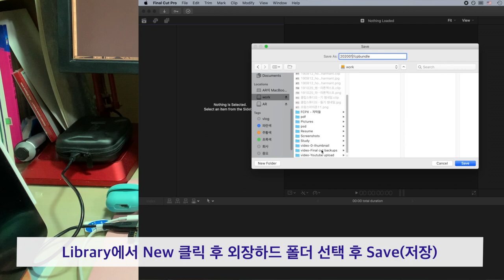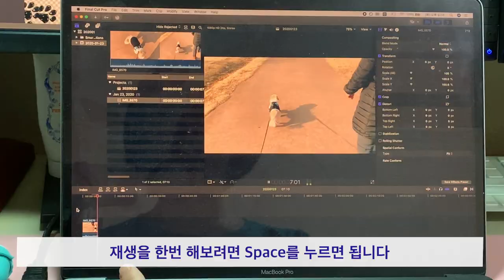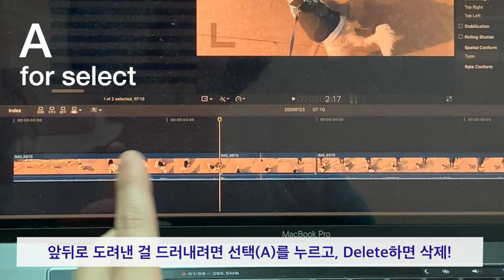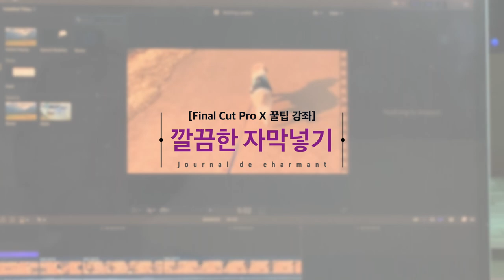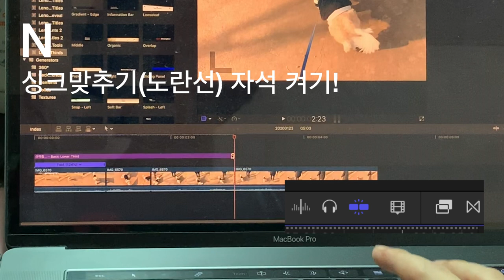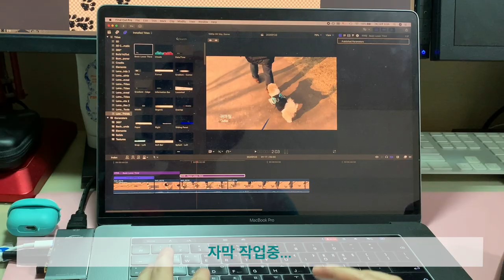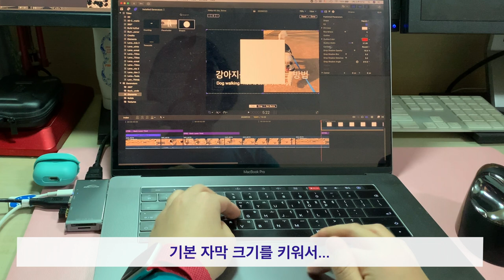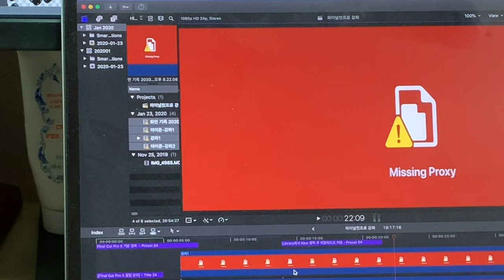파이널컷프로 꿀팁! 아이폰 영상으로 유튜브 만들기 | 맥북 프로 영상편집 작업 영상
'파이널컷 프로' 노하우 방출! 아이폰, 아이패드, 맥북으로 유튜브 동영상을 만들어보자!
일전에 만든 2018년 강의에서 업데이트되어 돌아왔습니다

파컷 쓰신 분들이라면 공감할 용량 문제, 단축키, 스냅 켜기, Proxy media 등
도움이 되셨길 바라며!